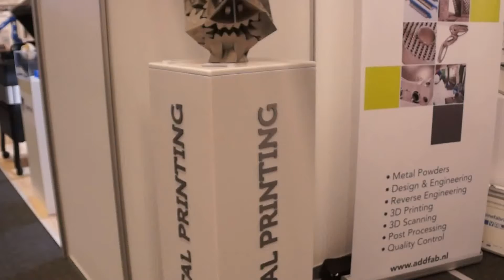3D-printed materials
At the Rapid Pro Exhibition we saw this beautifull example of a 3D-printed mechanism. You can see the different possibilities to print.